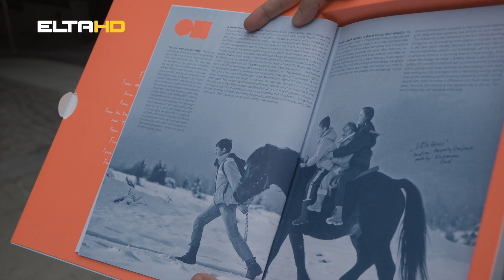BRISEL - IGOR RADOJICIC I MARKO BILBIJA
U Briselu smo razgovarali sa gradonačelnikom Banjaluke Igorom Radojičićem i Markom Bilbijom, šefom Tima za aplikaciju Banjaluke za EPK 2024.  Upravo je danas  u Briselu, Tim za apliakciju branio  kandidaturu  Banjaluke za EPK 2024.